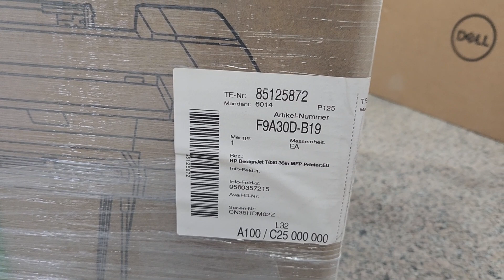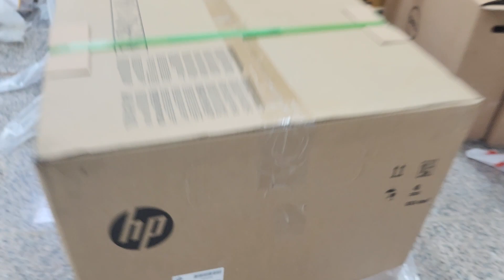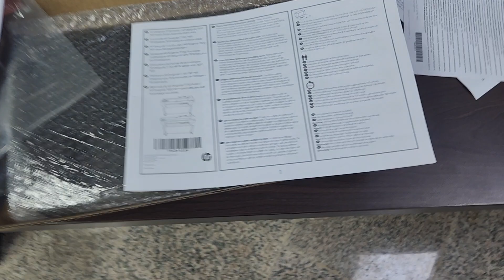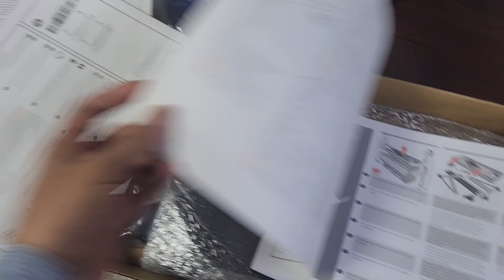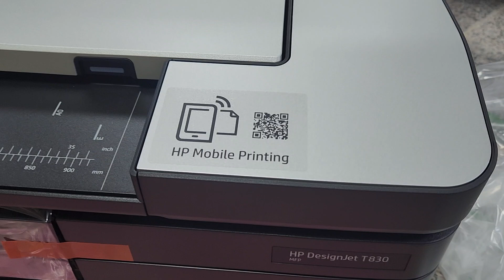HP Dasignjet T830 MFP Plotter Printer Unboxing And Installation || HP MOBILE PRINTING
HP Dasignjet T830 MFP Plotter Printer Unboxing And Installation
hp designjet t830 multifunction printer
hp t830 plotter installation
hp designjet
designjet
hp designjet t830
hp designjet t830 36-in multifunction printer
move the hp designjet t830 multifunction printer
hp designjet t830 - hp plotter
how to install hp plotter